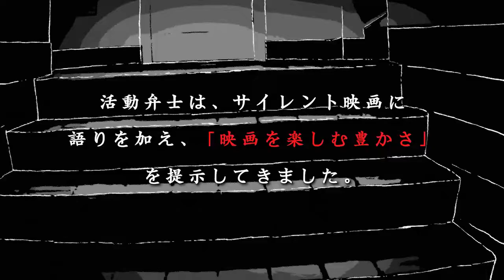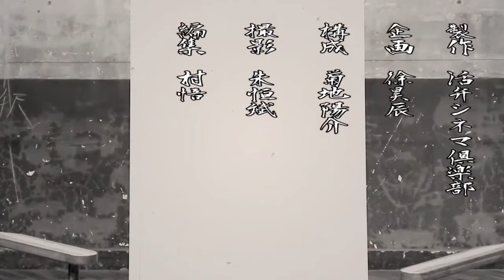竹野内豊×東野圭吾×WOWOW開局30周年ドラマ『さまよう刃』片山慎三監督が語る!! 活弁シネマ倶楽部#169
☆ 作品紹介
『さまよう刃』

人を裁くのは人か、法か、それとも社会か。犯罪小説史に残る東野圭吾の問題作「さまよう刃」を連続ドラマ化。
「連続ドラマＷ」初登場にして初主演の竹野内豊が、男手一つで育ててきた娘を少年たちに残忍な手口で殺され復讐に突き進む主人公・長峰重樹を演じる。竹野内は過去に本作の映画版で長峰を追う刑事・織部を演じた。この時を超えた挑戦に注目だ。そして、長峰の正体を知りつつも手を差し伸べてしまう女性・木島和佳子役に石田ゆり子、指揮官として長峰を追う捜査一課警視・久塚耕三役に國村隼、かつて竹野内が演じた、娘を持つ父親として長峰に共感に似た想いを抱いてしまう若手刑事・織部孝史役に三浦貴大、昔かたぎの刑事・真野寛治役に古舘寛治、社会に向けて事件をあおる週刊誌記者・小田切ゆかり役に瀧内公美、和佳子の父で、娘の行動に苦悩する木島隆明役に本田博太郎、捜査に大きな影響を与える少年・中井誠役に井上瑞稀と実力派キャストがそろった。
演出は、今最も注目されている映画監督のひとり・片山慎三。少年犯罪をめぐるさまざまな人間の“罪と罰”への想いが描かれる鮮烈な人間ドラマは決して見逃せない。

☆ あらすじ
社会や法律、すべてを敵に回してでも家族のために復讐を果たす……。長峰重樹（竹野内豊）は妻を亡くした後、男手一つでひとり娘の絵摩を高校生になるまで育ててきた。時折、けんかこそすれ、父親と娘は互いに支え合いながらつつましく生きてきた。
ところが、ある夜、絵摩がバイト先から戻らず、やがて凄惨な遺体で発見される。数日後、悲しみに暮れる長峰のもとに、犯人の名と居場所を告げる密告電話がかかってくる。逡巡の末、教えられたアパートへ向かい部屋を物色すると、そこには絵摩があまりにもむごい手段で殺されていくさまを捉えた映像が残されていた。帰宅した犯人のひとりであるアツヤを思わず殺害してしまった長峰は、主犯のカイジを追う。カイジやアツヤは、現行法上はまだ死刑は適用されない少年。父親の行動は、是か非か。世論を二分する長峰の逃亡復讐劇が始まる。

☆ スタッフ
監督：片山慎三
原作：東野圭吾『さまよう刃』（角川文庫刊）